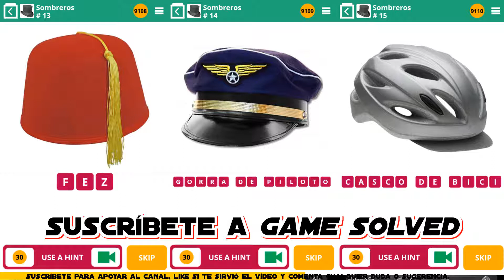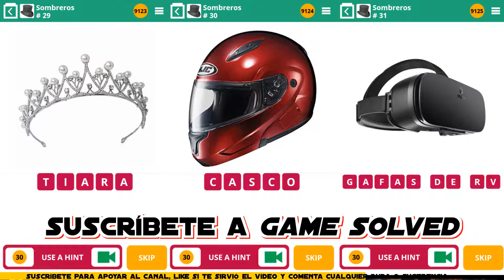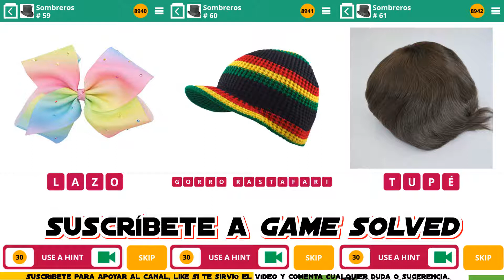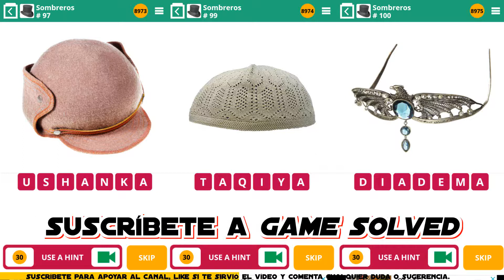100 Pics Quiz | Paquete Sombreros [Completo en Español]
Bienvenidos a GameSolved, el canal donde encontraréis todas las soluciones a vuestros juegos. Hoy os traigo todas las soluciones del paquete Sombreros del juego 100 Pics Quiz en español.

Cada paquete consta de 100 Niveles, de los cuales su orden es  aleatorio dentro de un margen. Este paquete contiene 90 niveles.

Descripción del juego:

100 PICS cuenta con más de 60 packs de imágenes de todo tipo: logotipos, estrellas de cine, deportes, animales... ¡Y mucho más!

Pásatelo en grande con montones de packs temáticos y oficiales. ¿Cuántos serás capaz de completar?

IDIOMA: Español(España)

Canción usada en el vídeo:
That Part (De la biblioteca de YouTube).